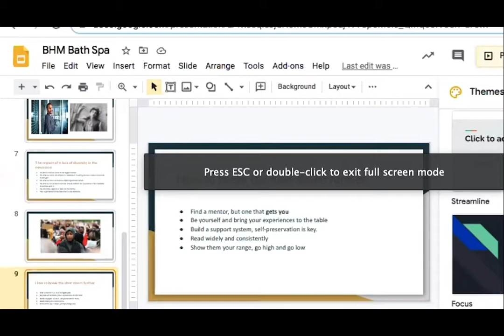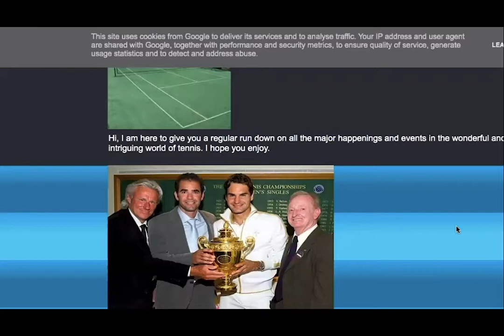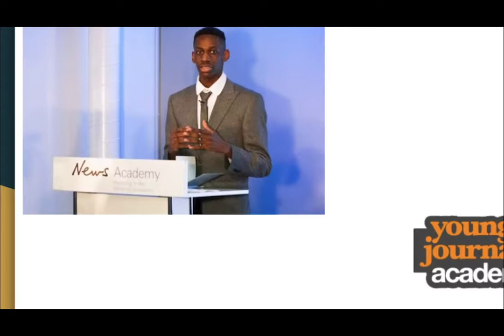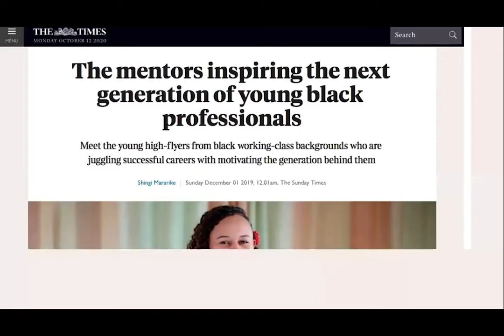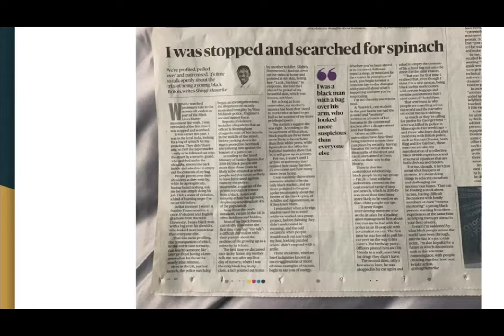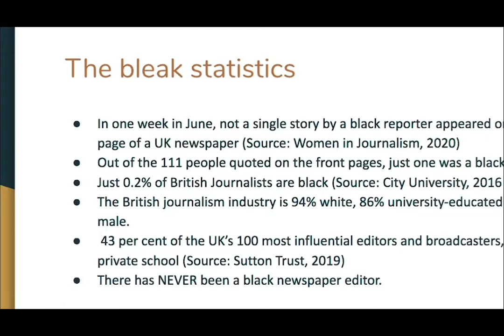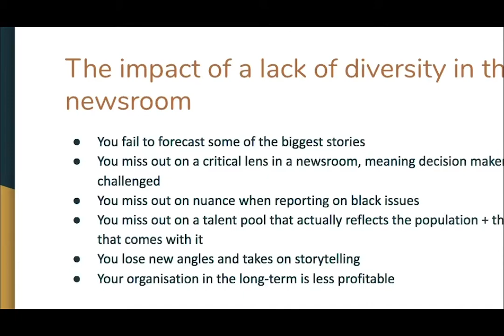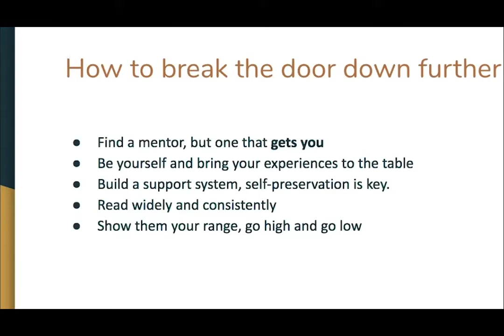Shingi Mararike - Turning the page: Why diversity in newspapers matters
Shingi Mararike is a News Reporter for The Sunday Times. His talk will cover his journey from a single-parent home in inner city London, to becoming the first ever apprentice at one of Britain's most prestigious newspapers. He'll also share advice on making it into journalism, as well as exploring the importance of having a truly representative national media.